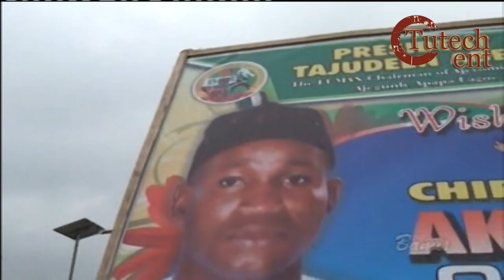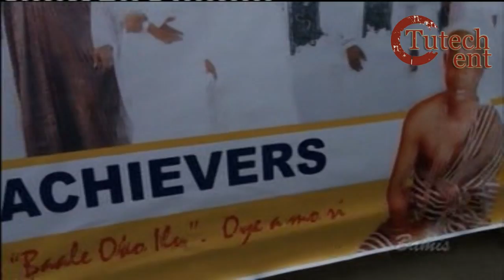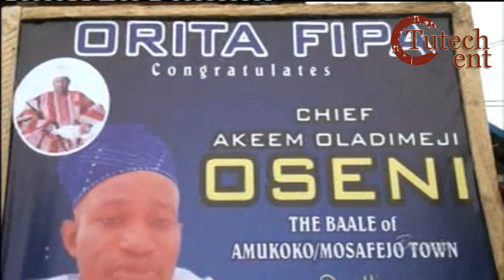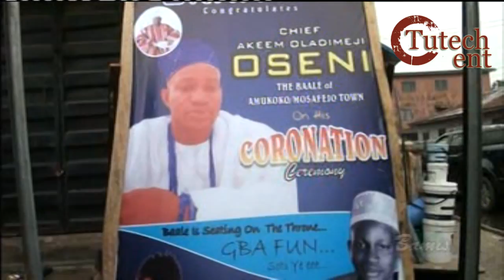Saheed Osupa - Baale Mosafejo Amukoko Coronation Day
Tutech Entertainment is proud to bring Saheed Osupa - Baale Mosafejo Amukoko Coronation Day for your viewing pleasure.